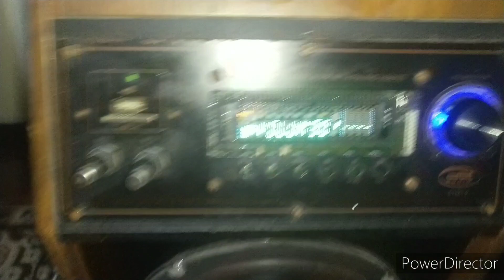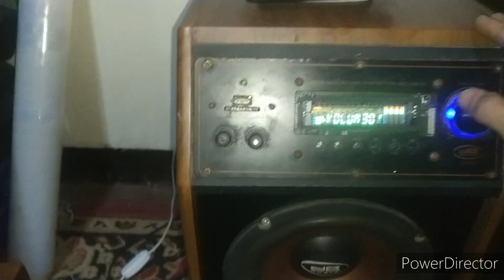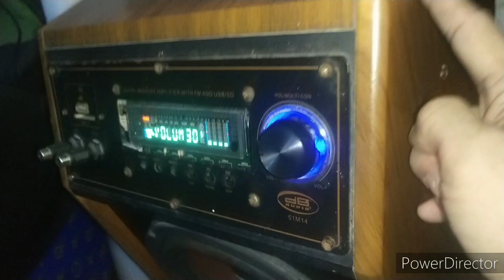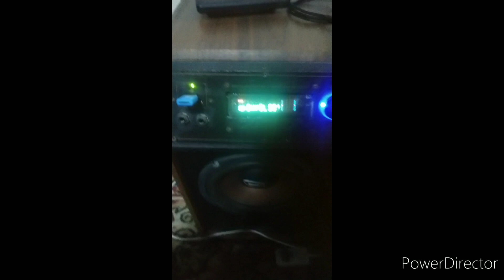DB AUDIO KARAOKE AMPLIFIER AND SUBWOOFER SET OLDSCHOOL PERO AYOS NA AYOS PA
OLD SCHOOL PERO GOODS NA GOODS PA
PROJECT KO SIYANG GAWING SUBWOOFER SA ATING MINI HIFI SET UP NA UPGRADE KO NA ANG
SUBWOOFER NIYA BUKAS NA SIGURO NATIN MA SOUND TEST ANG UPGARDED VERSION NITO